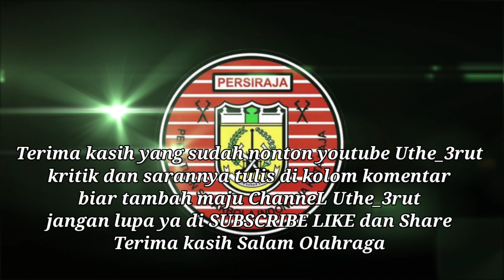Lapangan di Bali Penuh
Tim Sepakbola Persiraja Latihan malam
karena kan lapangan Sepakbola di bali penuh
ada lapangan yang kosong tapi malam
jadi Tim Persiraja Latihan malam

Lapu di Lapangan kurang terang

ayo tonton video'y

ok lajut tonton video'y selamat menonton

persiraja latihanpersiraja liga1-2021

Persiraja Tim Sepakbola Asal dari Banda Aceh